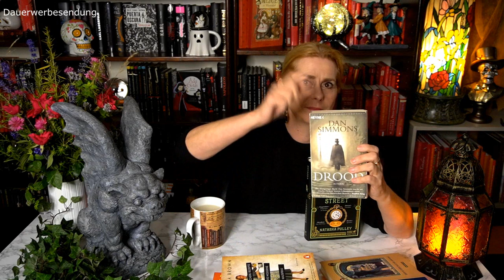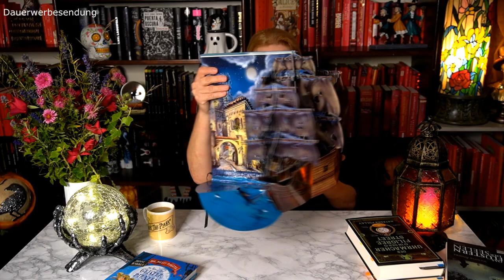Ilonas Vlog 10 - Neue Bücher, Piraten, ...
Heute zeige ich euch meine neuen Bücher. Außerdem reden wir über Piratenbücher und Bücher über Friedhöfe.

* Dauerwerbesendung *

Bücher:
Das Erbe des Zauberers
Das Haus in Cold Hill
Der Uhrmacher aus der Filigree Street
In 70 Jahren um die Welt
Aberwitziges Amerika
Wie man einen Tiger fängt
Todsichere Rezepte für die moderne Hausfrau
Lemony Snicket - Der schreckliche Anfang
Das Graveyard Buch
Das Flüstern der Seelen
Die Jolley-Rogers - Im Bann der Geisterpiraten
The Pirates Next Door
The Black Pearl

Filme:
Die Piraten
Lemony Snicket

Sonstiges:
Clementoni Puzzle

Inhalt:
00:00 Disclaimer & Samstag
00:58 Gruselige Disney Sachen
02:46 Puzzle
05:42 In 70 Jahren um die Welt
07:11 Wie man einen Tiger fängt
08:53 Todsichere Rezepte für die moderne Hausfrau
09:39 Drood
11:10 Der schreckliche Anfang
12:41 Das Erbe des Zauberers
13:10 Der Uhrmacher in der Filigree Street
21:38 Gargoyles
24:30 Impressionen
25:09 Sonntag
25:26 Tag des Friedhofs
28:25 Sprich-wie-ein-Pirat-Tag
33:15 Puzzle
35:59 Das Erbe des Zauberers
37:08 Ein schrecklicher Anfang
46:26 Der Uhrmacher in der Filigree Street